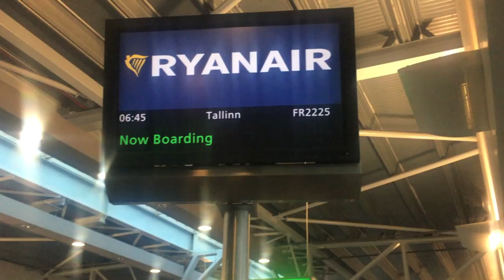Maxime's Vlog - Day 1 at the Cash Game Festival 2017 Tallinn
My name is Maxime and I am a part of the awesome Cash Game Festival team. I have decided to take up vlogging to show you my adventure at the CGF live events around Europe. I promise poker, fun and much more fun :) Join me in my journey.